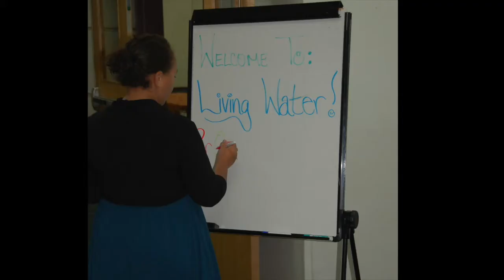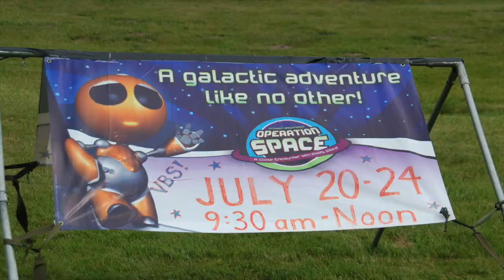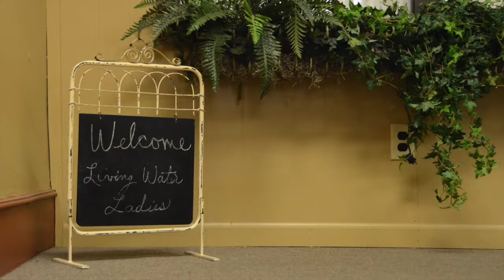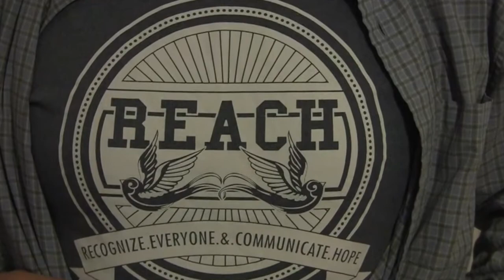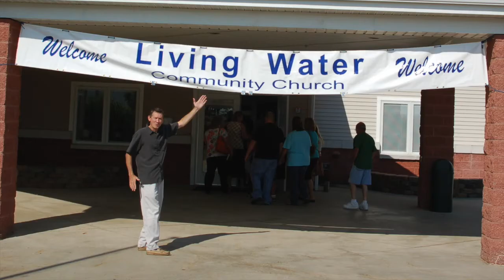LWCC History - "Don't Worry, Be Happy"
A brief history through photos and video of Living Water Community Church, Ypsilanti, MI. Communicating hope through Jesus Christ in our community and around the world since 1998.